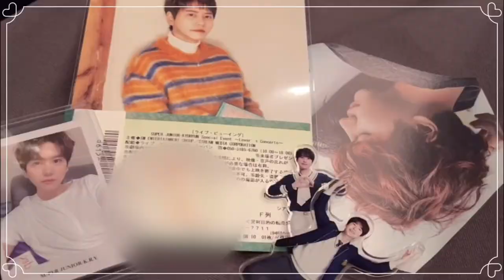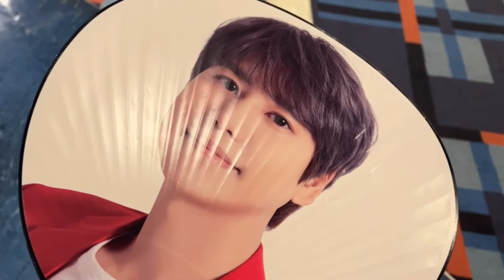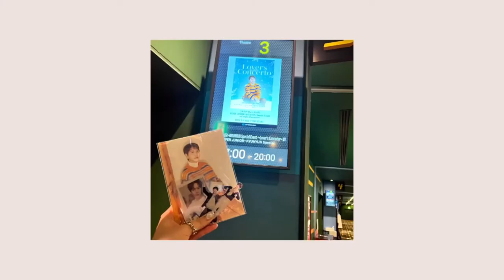~SUPNRJUNIOR-KYUHYUN-2年ぶり推しのコンサートの日~